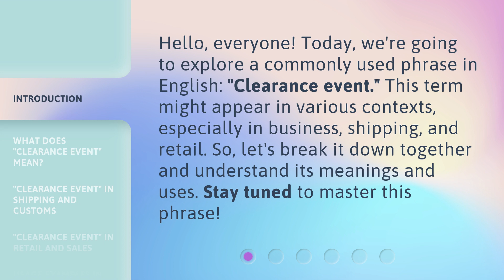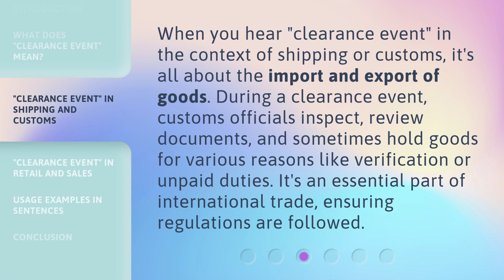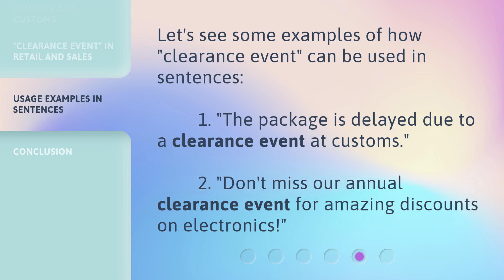Understanding "Clearance Event" - English Language Learning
00:00 • Introduction - Understanding "Clearance Event" - English Language Learning
00:32 • What Does "Clearance Event" Mean?
01:06 • "Clearance Event" in Shipping and Customs
01:33 • "Clearance Event" in Retail and Sales
01:56 • Usage Examples in Sentences